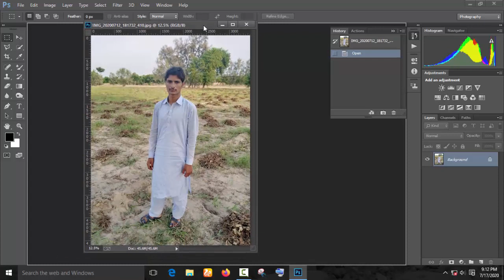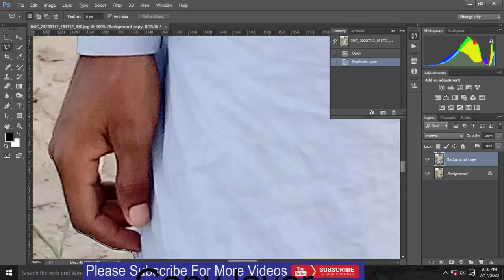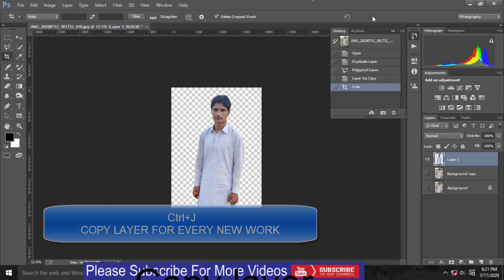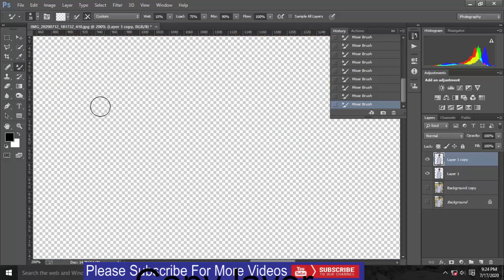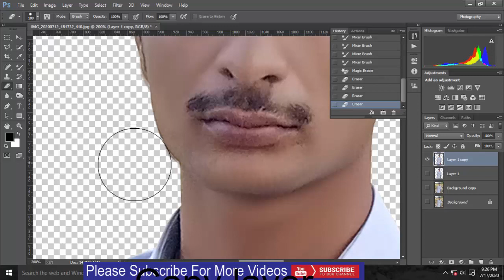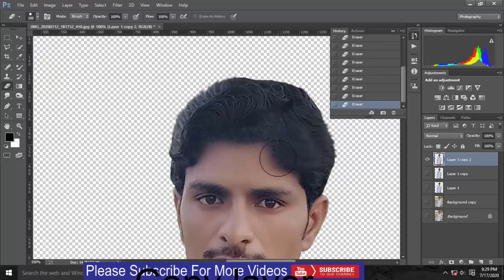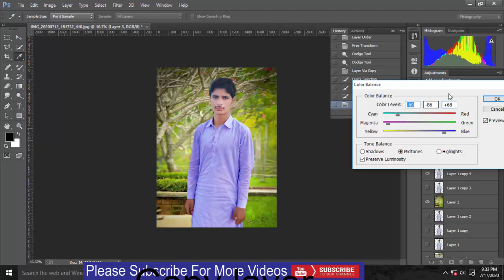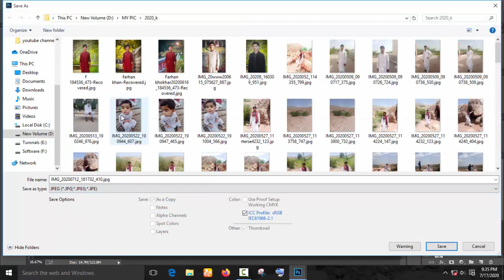How to Blur Background and Retouching a Photo in [Photoshop CC 2020]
how to blur the background in photoshop, blur the background in photoshop, blur in photoshop, retouching photoshop tutorial, photoshop tutorial,
how to Background Change and Face Retouch [Professional Photo editing Tutorial 2020
photoshop tutorial, How to Retouch Photo in Adobe Photoshop, How to Remove or Change Background Image in Adobe Photoshop CC 2020 | Photoshop CC Tutorial in Hindi,

Professional skills bring together everything you need to create your greatest work. One simple membership gives you and your team access to the very latest versions of all the Adobe professional creative desktop applications like Photoshop, Illustrator, and more plus new features and upgrades as soon as they're available. Cloud storage and file syncing capabilities allow you to reliably access your files wherever you are, even on your mobile device, and you can share concepts with clients or colleagues more easily than ever. Cloud-based services let you build and publish websites, mobile apps, iPad publications, and content for any medium or device. And with Behance integration, you can publish your customized portfolio on your own URL and plug into the world's largest creative community to get inspired, get feedback, and find new opportunities. With Creative Cloud, your entire creative world gets its own central dashboard to keep everything in sync.